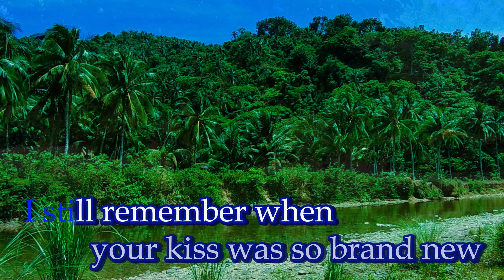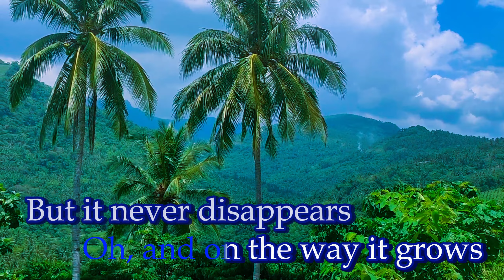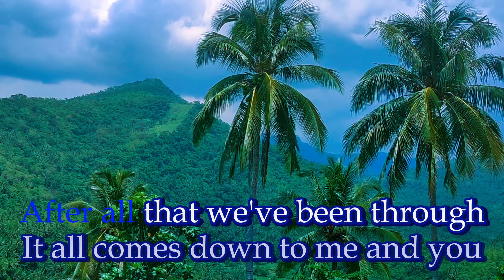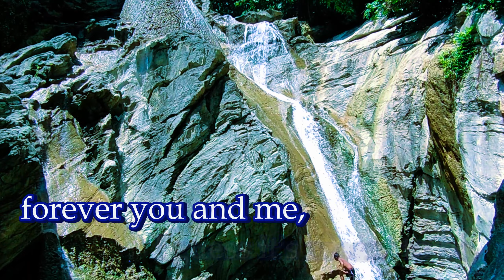After All - Gigi De Lana/Peter Cetera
After All - Peter Cetera/Gigi De Lana (Karaoke Version)

Song:  After All
Artist: Peter Cetera

Background Video
Kagiskan River is one of the popular River located in Lagonoy, Camarines Sur
Kinahologan Falls is located in barangay Kinahologan and it's a go to bumming destination for most of the locals and other travelers from nearby municipalities.